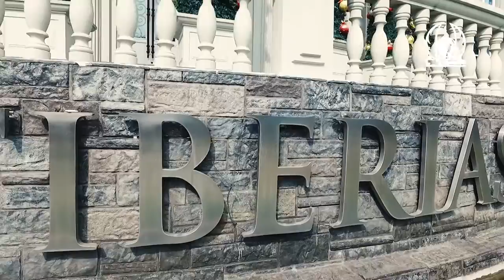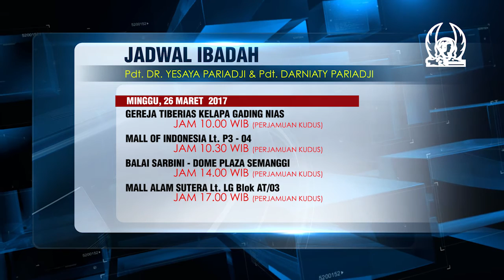19 MARET 2017